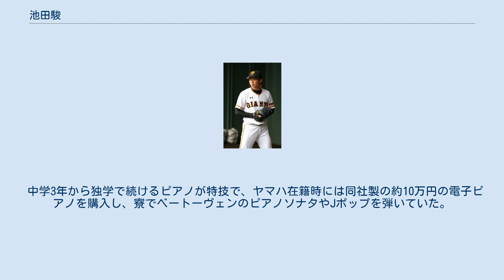池田駿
池田 駿（いけだ しゅん、1992年11月29日 - ）は、新潟県三島郡出雲崎町出身のプロ野球選手（投手）。
左投左打。
 出雲崎小学校では小学3年生から穂波スカイヤ―ズ（現・出雲崎スカイヤーズ）で野球を始める。
出雲崎中学校では軟式野球部に所属した。
 新潟明訓高校に進学し、2年春からエースを務めた。
3年春の新潟県大会で優勝、続く3年夏の新潟県大会も制し、第92回全国高等学校野球選手権大会に出場。
初戦の京都外大西高校、続く3回戦の西日本短大付高校を抑え、ベスト8に進出。
準々決勝の報徳学園高校戦では1年生の田村伊知郎と投げ合い、8回途中2失点（自責1）と好投したが、チームは敗れた。
甲子園通算3試合、18回5奪三振、防御率0.50。
大会後は日米親善高校野球大会の選抜メンバーに選ばれた。
 専修大学進学後、1年春から東都大学野球二部リーグに登板。
2年の夏に肘の手術をし、2年秋のリーグ終盤に復帰。
チームは二部リーグ優勝し、一部最下位の東洋大学との入れ替え戦に進出。
池田は2試合目に登板し、5回1/3を1失点に抑え、勝利し、12季ぶりに一部復帰となった。
しかし、3年春は5試合で0勝3敗、防御率6.26と結果が残せず、チームも一部最下位となり、拓殖大学との入れ替え戦でも敗れ、再び二部降格となった。
3年秋、4年春はエースとして活躍するも、チームが二部優勝した4年秋は1勝3敗と結果が残せず、青山学院大学との入れ替え戦も2/3回の登板にとどまった。
2学年後輩に森山恵佑がいる。
 ヤマハに入社後、1年目からリリーフとして活躍。
第86回都市対抗野球大会東海2次予選ではストッパーとして起用されたが、救援失敗が多く、第86回都市対抗野球大会では、出番はなかった。
秋から先発となると、2年目の第87回都市対抗野球大会では初戦のJFE東日本戦では5回1/3を7安打6四死球4失点、続くJR九州戦は3回まで抑えるも、4回に突如崩れ、結果が残せなかった。
第42回社会人野球日本選手権大会では初戦の東京ガス戦は山岡泰輔との投げ合いになり、山岡は2回途中で降板、池田も4回で降板となった。
準々決勝のJR西日本戦は9回途中2失点の好投で勝利し、決勝の日本通運戦は8回途中10奪三振1失点の好投で勝利し、初優勝に大きく貢献した。
池田は大会MVPと優秀選手に選ばれた。
 2016年10月20日に行われたプロ野球ドラフト会議で読売ジャイアンツから4位指名を受け、契約金5,000万円、年俸1,000万円で入団に合意した。
 巨人時代（2017年） 2017年、ドラフト3位の谷岡竜平と共に開幕一軍入り。
4月1日、開幕第2戦の中日ドラゴンズ戦でプロ初登板。
その後も中継ぎとして登板する。
同年6月1日、6月8日に先発し、6月1日の楽天戦で5回無失点、6月8日の西武戦では3回7失点。
最終的に、33試合登板、0勝2敗4ホールド、防御率3.35を記録。
秋季キャンプでは上半身のコンディション不良で離脱。
オフに、1,000万円増の推定年俸2,000万円で契約を更改した。
 2018年、春季キャンプ中の2月に左肩肉離れで離脱。
5月22日にシーズン初登録され、5月23日にシーズン初登板。
6月12日のソフトバンク戦で右ふくらはぎに打球を受け、途中降板。
翌6月13日に登録を抹消された。
シーズン後半は一軍に定着し、8月4日の中日戦でプロ初勝利を挙げた。
登板数、投球回、防御率などの成績は前年を下回った。
オフに、300万円減の推定年俸1,700万円で契約を更改した。
 2019年、シーズン初登板となった5月29日の阪神戦（甲子園）で延長12回裏1死1・2塁の場面で登板し、直後の木浪聖也に四球を与えて満塁にすると、髙山俊に代打満塁本塁打を打たれ1つもアウトを取れずサヨナラ負け。
この年の登板は2試合のみで、0勝0敗、防御率18.00に終わった。
オフに、250万減の推定年俸1,450万円で契約を更改。
背番号を68へ変更した。
 2020年、開幕直後の6月25日にゼラス・ウィーラーとの交換トレードで東北楽天ゴールデンイーグルスへ移籍することが球団から発表された。
同じチームに池田隆英がいる関...